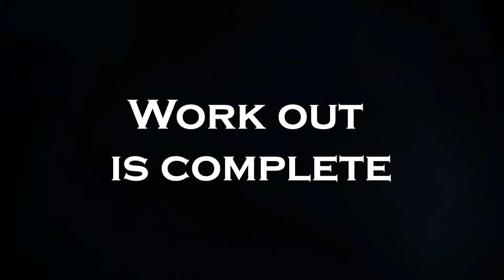10 min ABS workout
Hi!
I'm a Personal Trainer and Sports Massage Therapist
In this video we are targeting the ABS, only 10 exercises in 10 minutes in this workout.
40 seconds exercise and 20 seconds rest.
All you need for this workout is a soft surface.

Paldies par šī video skatīšanu!